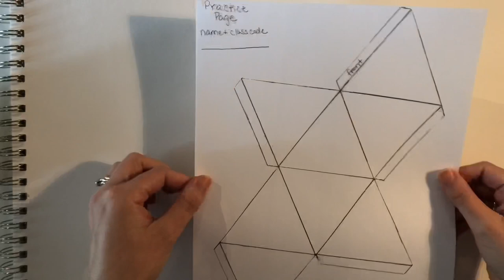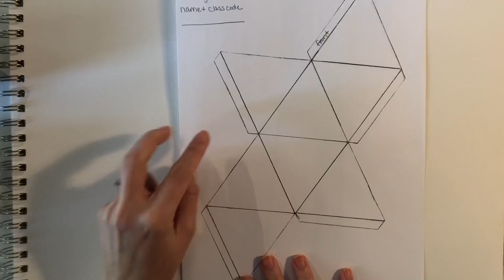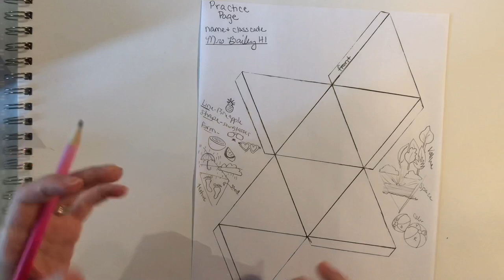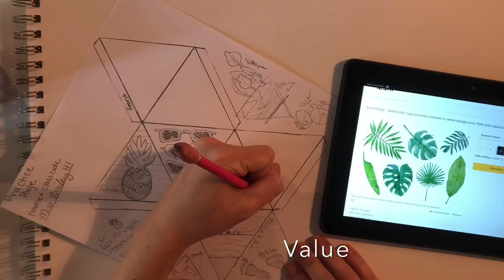Elements of Art Polyhedron Introduction & Planning